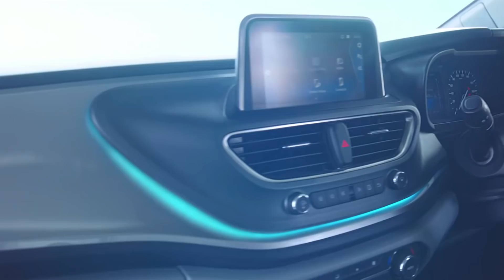lap ki BSF bad ki pulit iaki kuli bala buhrieh ha khappud Bangladesh & India haka thain Kalaphar